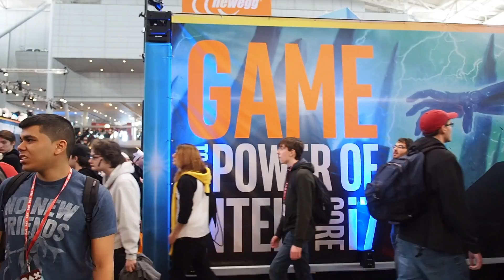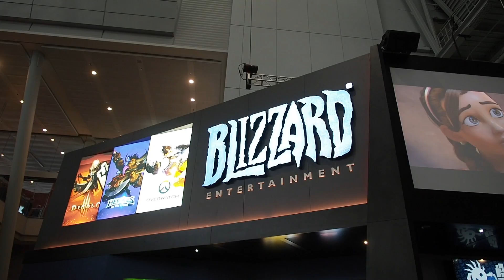COOLEST DAY EVER // PAX EAST 2017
I'm such a nerd, but it's totally okay because it was the coolest day EVER. Click "Show More" for...well...more!